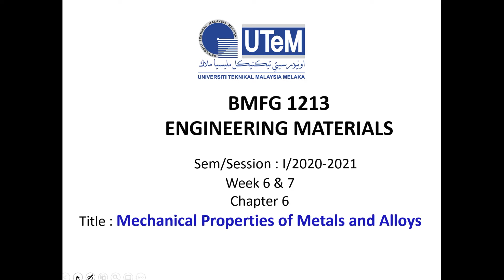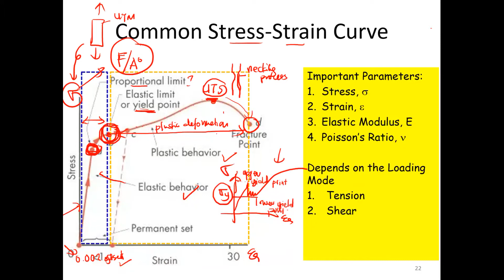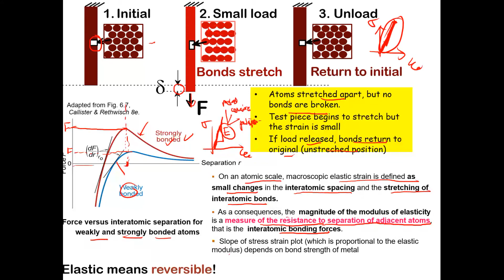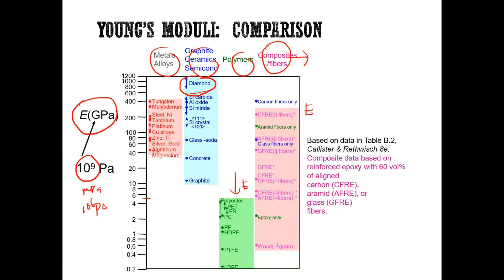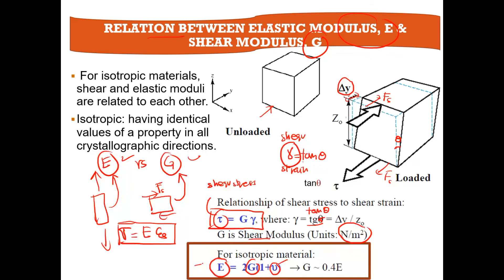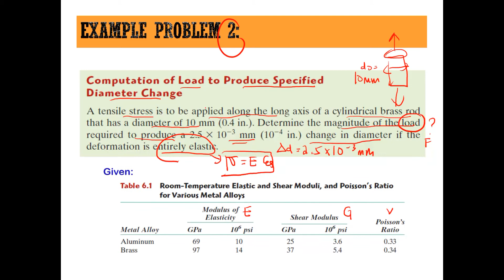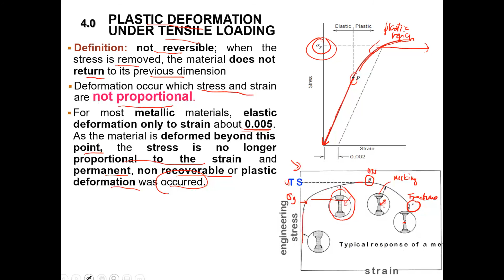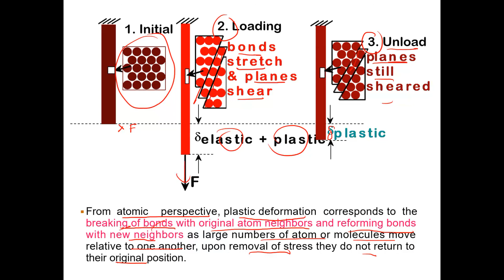BMFG1213 Engineering Materials Chapter 6 Part 2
This video is for education purposes only and not for commercial use.

This is Part 2 for Chapter 6 on Mechanical Properties of Metals and Alloys

The chapter learning objectives are:

Define the Engineering Stress and engineering strain
State the Hooke's law and Poisson ratio and note the conditions which it is valid.
Given  an  engineering stress-strain diagram, determine (a)  the
modulus of elasticity, (b) the  tensile strength, and (d) estimate percent of elongation.

Outline of the Chapter 6

1.0 Introduction
2.0 Concepts of Stress and Strain
2.1 Engineering Stress – Engineering Strain
2.2 Stress-Strain Testing
(Tension Test, Compression Test, Shear Test, Torsion Test)
3.0 Elastic Deformation &Plastic Deformation
3.1 Stress- strain behavior
3.2 Poisson’s ratio
3.3 Plastic Deformation